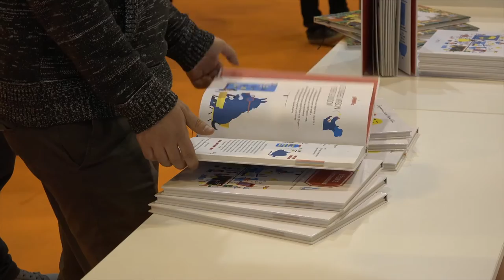Claude Izner - Le pas du renard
Claude Izner  vous présente son ouvrage "Le pas du renard" aux éditions 10-18 à l'occasion de Livre Paris 2016